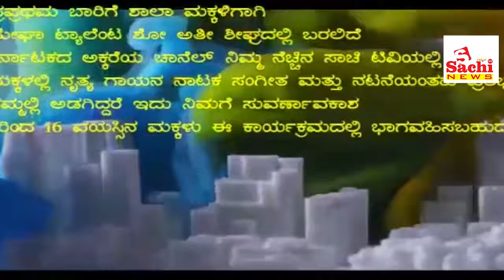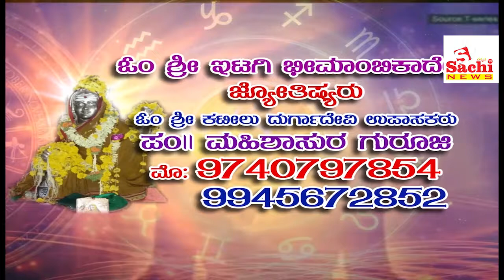11-02-2019 News SACHI News Channel, SACHI TV NO 1 RACING CHANNEL,LATEST NEWS